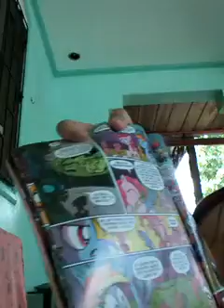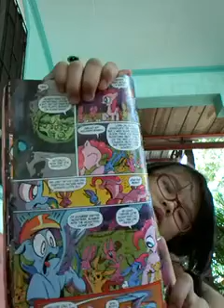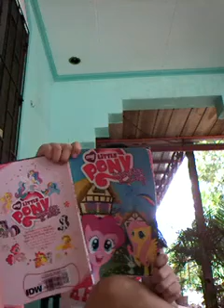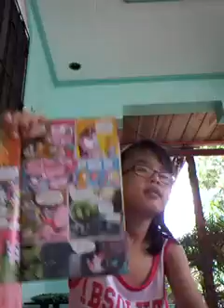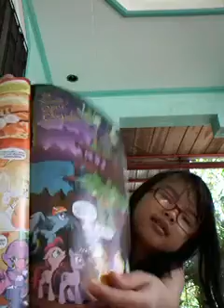MY LITTLE PONY STORYTIME! | Part 3